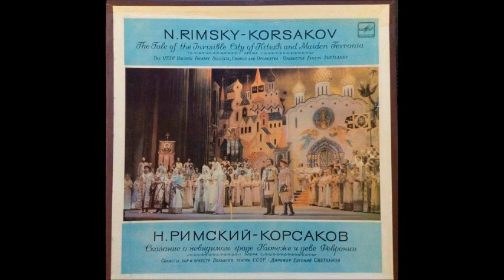Rimsky-Korsakov : The Invisible City of Kitezh, Act IV of the opera in four acts (1903-05)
Scene 1 - Kerzhenskii Woods
In pitch darkness Fevronia and Grishka, exhausted, struggle through the wilderness. Grishka is delirious, and after singing a song about the devil and dancing wildly he runs off screaming. Fevronia is lulled to sleep by the sounds of the forest. In her dream the scene is transformed, with fantastic blossoming flowers, candles in the trees, and fairy songbirds. The mythical bird of sorrow, Alkonost, appears to tell her she must die. She welcomes death, and her prince appears to lead her to Kitezh. A second bird, Sirin, promises immortality.
I. Fevronia "Oy, nelzya idti mne, Grishenka" 0:00
II. Fevronia "Ty zemlya, nasha mati miloserdnaya!" 5:15
III. Fevronia "Grishenka!.. Ne slyshit…" 10:00
IV. Fevronia "Ty li, yasny svet ochey moikh?" 20:20
V. Sirin "Se zhenikh prishel" 24:30
VI. Interlude 29:00

Scene 2 - The Invisible City
The scene is in the legendary city of beautiful people with gracious hearts. Fevronia and Vsevolod, Prince Yuri and Fyodor Poyarok all reappear. Fevronia sends a message of hope to Grishka, telling him that one day he too will find the way to the Invisible City. Vsevolod leads his bride to the altar with wedding songs, and a Hymn of Joy, as a solemn chorus, ends the opera. Good, Love and Justice are victorious.
VII. Alkonost "Dveri rayskie" 32:15
VIII. Сhorus "Kak po tsvetikam po lazorevym" 34:50
IX. Fevronia "Otchego u vas zdes svet velik" 39:30
X. Prince Vsevolod "Ay zhe ty nevesta vernaya!" 43:25
XI. Fevronia "Grishenka, hot slab ty razumom" 45:05
Prince Yury Vsevolodovich - Alexander Vedernikov (bass)
Prince Vsevolod Yur'yevich - Yevgeny Raikov (tenor)
Fevroniya - Galina Kalinina (soprano)
Grishka Kutyer'ma - Vladislav Piavko (tenor)
Fyodor Poyarok - Mikhail Maslov (baritone)
Page - Galina Borisova (mezzo)
Gusli Player - Lev Vernigora (bass)
Bear Handler - Konstantin Pustovoi (tenor)
Lead-Singer - Vladimir Bukin (baritone)
Bedyay, a mighty Tatar warrior  - Nikolai Nizinenko (bass)
Burunday, a mighty Tatar warrior- Valeri Yaroslavjev (bass)
Sirin, bird of paradise - Irinia Zurina (soprano)
Alkonost, bird of paradise - Nina Grigorieva (mezzo)
with the Chorus and Orchestra of the Bolshoi Theatre conducted by Yevgeny Svetlanov.

A live recording.